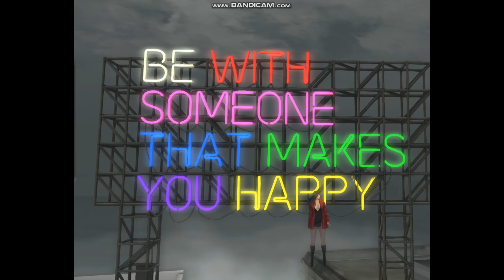【 Second Life - Dance 】55 - Dancing Moe / 踊る萌えちゃん 【 It's been a while. ただいま @Peak Lounge 】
Thank you for visiting my YouTube Video.
I got a teleportation offer from Dj Lilis in The Virtual World Second Life , so I came to Peak Lounge to dance. I edited a video with Lifhtworks for the first time in about 2months. I almost forget how to use it.

Second Life is a 3D virtual world that you can start for free~. Second Life is fun place ! (❁´◡`❁)

Place : Second Life - Peak Lounge
Dance : dance animation that I got from a friend many years ago :)
Outfit : Blueberry
Software : Bandicam (free version)
Editing Software : Lightworks